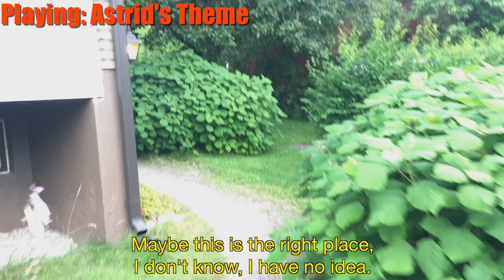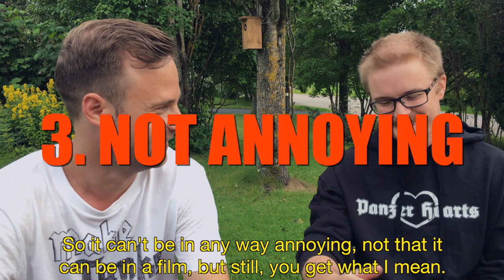How To Make Game Music (composing Visual Novel OST) Panzer Hearts Vlog Episode 4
How to make game music? Composer Simo Talasranta
talks about making emotional video game music
and about becoming a professional video game music composer.

Panzer Hearts is a visual novel set in alternate history WW2. In the game you get to build tanks, date girls, and choose your side in the conflict. Who will you become? How will the war shape you?

In this vlog episode our author Karri visits Simo Talasranta, the composer of Panzer Hearts. They talk about composing music for video games and Karri also gets lost in Lahti.

Panzer Hearts is an indie game developed by a small team residing in Helsinki, Finland. We also have team members in Brazil and the U.S. Our company is called Helyees.

Simo Talasranta is a young and passionate audio professional ready to take the whole industry by a storm. He always aims to think outside the box to create unique and awe-striking soundscapes which enthral the player and leave a permanent positive impression.